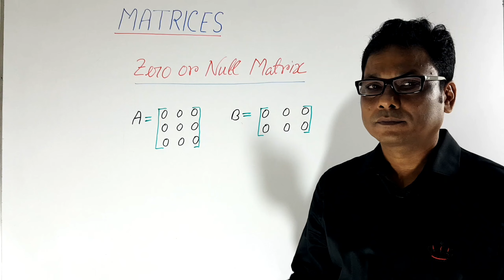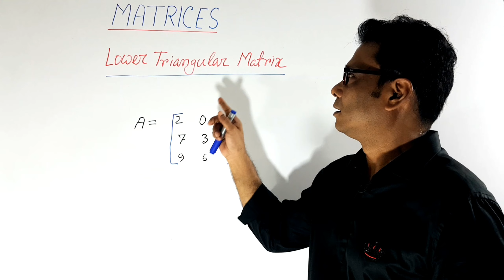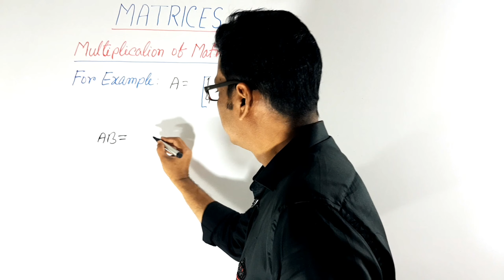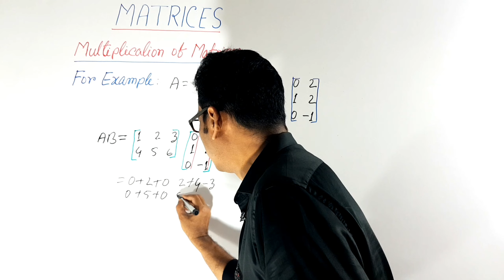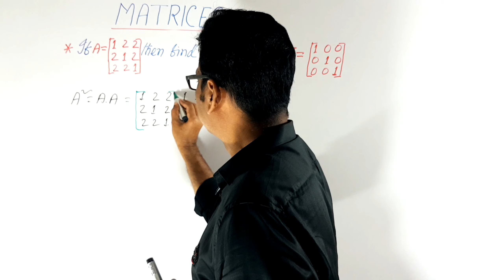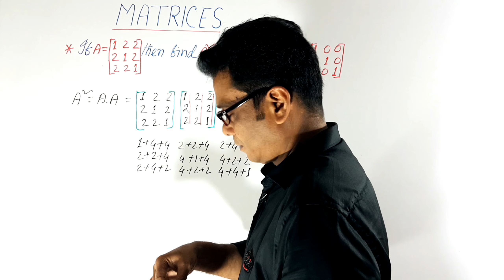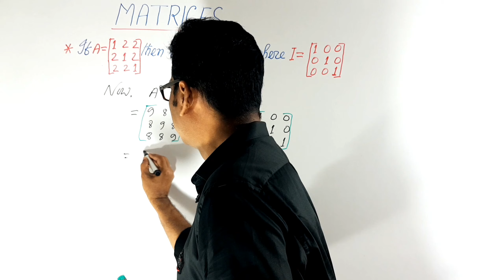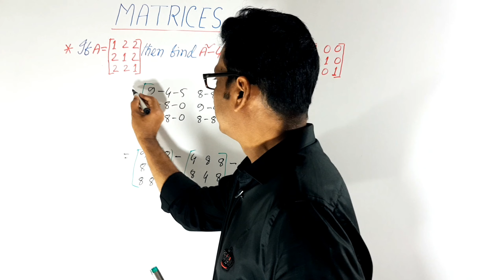H Math Class for XI EV, 2nd Lecture Matrices & Determinant